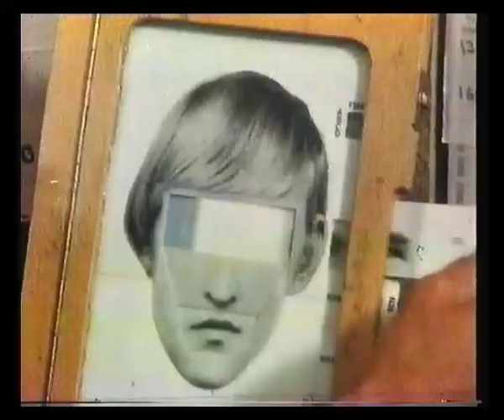Police 5 (TVS) - 1987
16th September 1987 - Shaw Taylor presents appeals to the public for help with police investigations